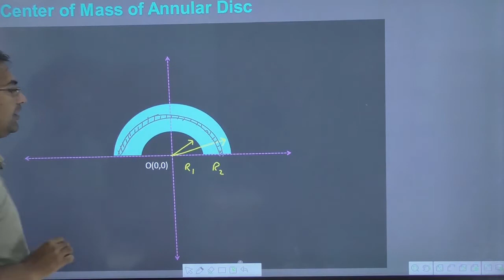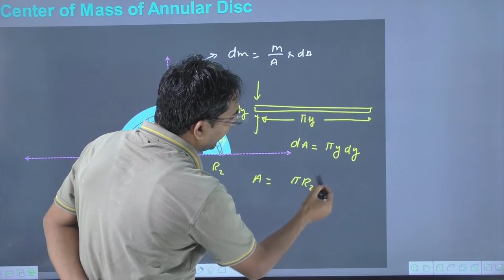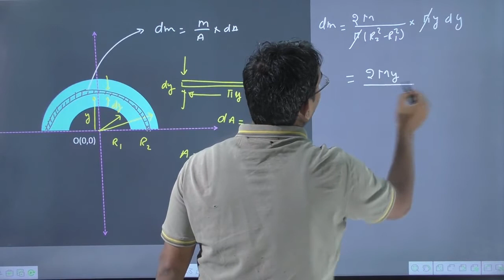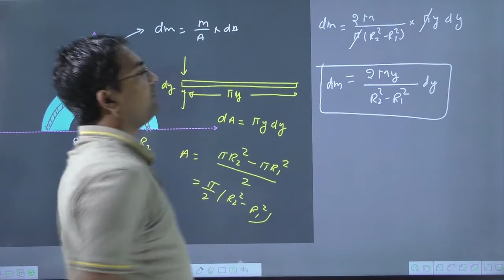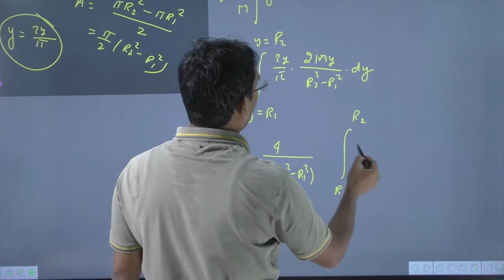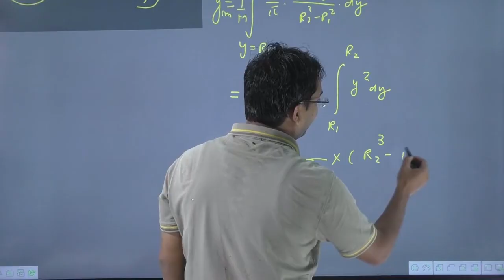Lecture No.05 | Centre of mass of annular disk disc | Center Of Mass of an Annular Half Disc